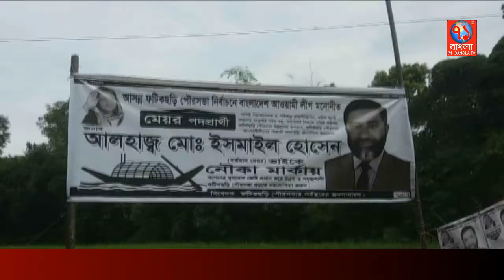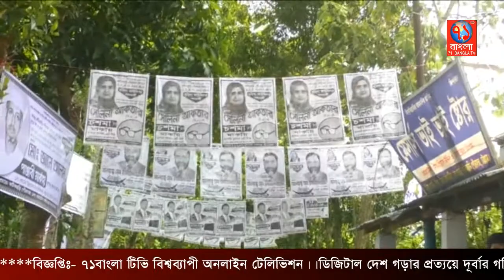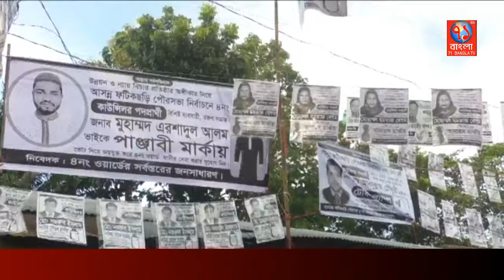ফটিকছড়ি পৌর এলাকা নির্বাচনী আমেজে সরগরম|Uttor CTG|71 bangla TV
পৌরসভার নির্বাচনী আমেজে সরগরম হয়ে উঠেছে ফটিকছড়ি পৌর এলাকা। মেয়র পদে আওয়ামীলীগের নৌকা প্রতিকে ভোট দেয়ার আহ্বানে তৃনমূলে সকল নেতা কর্মীরা বাড়ী বাড়ী গিয়ে জোর প্রচারনা চালিয়ে যাচ্ছে। এদিকে আসন্ন নির্বাচনকে ঘিরে প্রার্থীরা ভোটারদের দ্বারে দ্বারে ভোট প্রার্থনায় ব্যস্ত সময় কাটাচ্ছেন। একই সাথে প্রার্থীরা দলীয় নেতাকর্মী নিয়ে জনসংযোগ, সভা ও উঠান বৈঠকের ব্যস্ত সময় পার করছেন। দিচ্ছেন নানান প্রতিশ্রতিও।

বর্তমান মেয়র আলহাজ্ব ইসমাইল হোসেনের পক্ষে নৌকার প্রতিকে ভোট প্রার্থনা করে জেলা, উপজেলাসহ তৃনমূলে সকল নেতা কর্মীরা বাড়ী বাড়ী গিয়ে ভোটারদের কাছে দর্না দিচ্ছেন।৩০ অক্টোবর ফটিকছড়ি পৌরসভা নির্বাচনকে ঘিরে পোষ্টারে পোষ্টারে ছেয়ে গেছে পুরো পৌর এলাকা। ঝড়-বৃষ্টি উপেক্ষা করে গভীর রাত পর্যন্ত নির্বাচনী প্রচার প্রচারনা চালিয়ে যাচ্ছেন প্রার্থীরা।

এদিকে মেয়র পদে নৌকা প্রতিকের প্রার্থী আলহাজ্ব ইসমাইল হোসেন ও ধানের শীষ প্রার্থী জাহাঙ্গীর আলম চৌধুরী প্রচারনায় ব্যস্ত সময় পার করলেও মাঠে নেই খেজুরগাছ প্রতিকের স্বতন্ত্র প্রার্থী ফারুখ আহম্মেদ। এমনকি পৌর এলাকায় খেজুরগাছ প্রতিকের কোন পোষ্টার, ব্যানারের হদিস পাওয়া যায়নি। সাধারণ কাউন্সিলার ওএদিকে নির্বাচনী আচরন ভঙ্গের কারনে ২জন কমিশনার প্রার্থীকে মোট ১৫ হাজার টাকা জরিমানা করেছে ভ্রাম্যমান আদালত।  সংরক্ষিত মহিলা কাউন্সিলার পদের প্রার্থীরাও কোমরবেধে মাঠে নেমেছেন প্রচারনার জন্য।